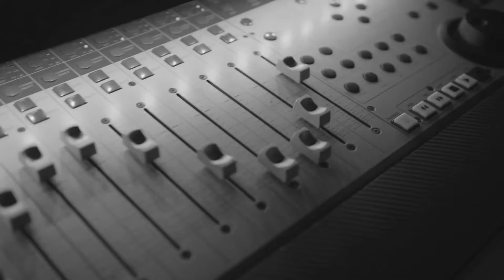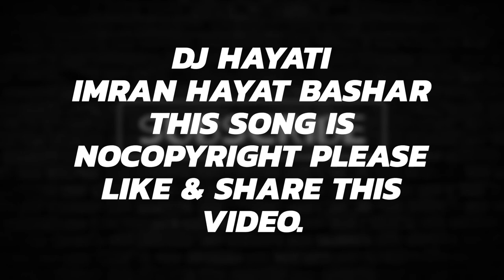DJ Hayati Musics | NCS Release | Nocopyright Music,s | Nocopyright Songs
Ni
  No 3.
Information Channel.
  NO 4.

Nocopyright Music,
NCS songs,